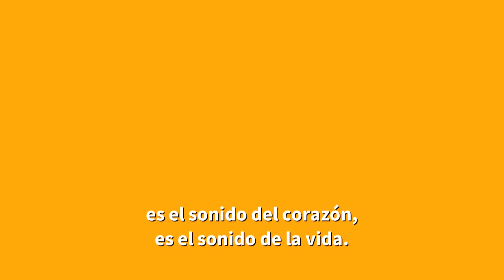Check-Up : Trailer - Save the date: 24 Sept. | Los médicos tienen algo que decirles.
Descubre la webserie el 24 de septiembre

En esta serie, Check-Up, queremos conocer a los médicos de cerca, de primera mano; saber de su vida real para entender mejor su trabajo diario: sus motivaciones, sus satisfacciones y frustraciones, su estrés, qué les mueve… en definitiva, saber por qué no cambiarían su profesión por nada en el mundo. Estas entrevistas íntimas siguen el esquema de una anamnesis clínica, una ´exploración anatómica´ en la que hemos sometido a nuestros protagonistas a un detallado Check-Up médico que nos permite ser testigos de cuál es la realidad de los médicos de Europa, aquello que comparten y aquello que les diferencia… conocerlos, con sus éxitos y sus problemas y, siempre, con buen humor.

Univadis renueva así su compromiso de servicio a los profesionales sanitarios, intentando en esta ocasión conocer mejor a nuestros médicos, comprender su realidad y, con ello, poder atender mejor sus necesidades.

Queremos compartir con Vd. esta nueva propuesta, y esperamos que disfrute de ella igual que nosotros al realizarla.